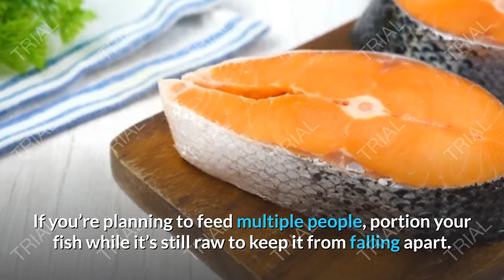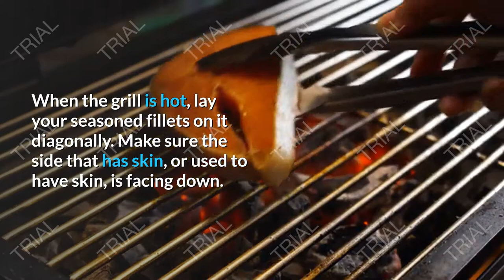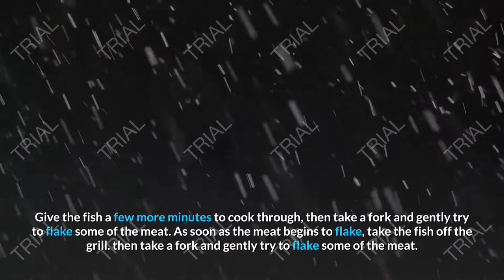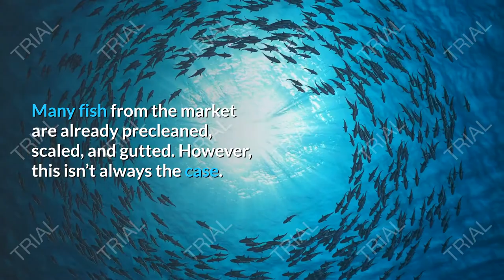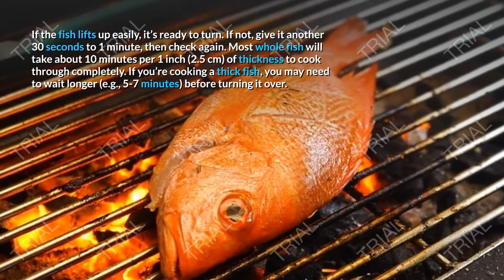How to Grill Fish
how to grill fish fillet on a charcoal grill,
how to grill fish like a fish and chip shop,
how to grill fish in microwave oven in malayalam,
how to grill fish on a george foreman grill,